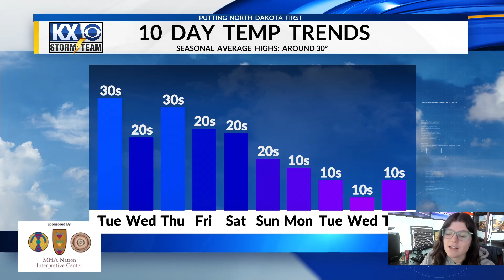Carolyn's Monday Afternoon OneMinuteForecast 1/1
Chances for snow flurries tonight and temperatures on the downward trend. Learn more in your OneMinuteForecast